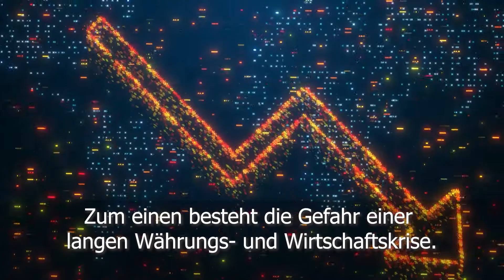Überleben in der Krise - Jetzt für den Notfall planen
Spätestens seit dem Beginn der Corona-Pandemie ist es ratsam, sich mit grundsätzlichen, unbequemen Fragen zu beschäftigen. Und bei genauer Analyse der Lage kommt man wie das Bundesamt für Bevölkerungsschutz und Katastrophenhilfe zur Schlußfolgerung, dass eine vernünftige Krisenvorsorge – in jeglicher Hinsicht – alternativlos ist. Sie sollten mindestens 14 Tage mit einem entsprechend großen Nahrungs- und Trinkwasservorrat autark überstehen können.